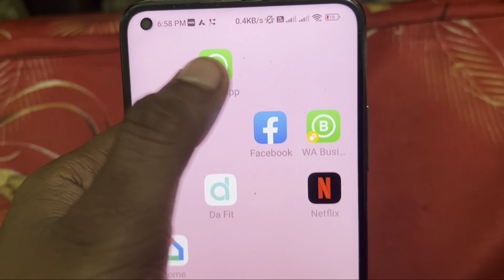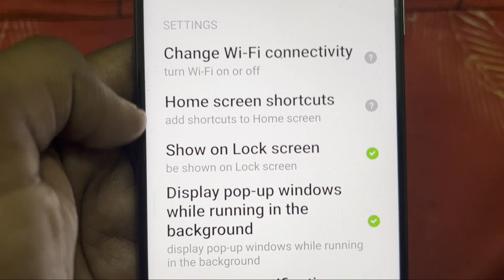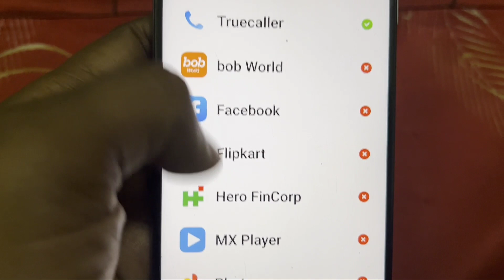WhatsApp Calls Not Showing On Lock Screen || WhatsApp Income Call issue solve on Lock Screen Problem